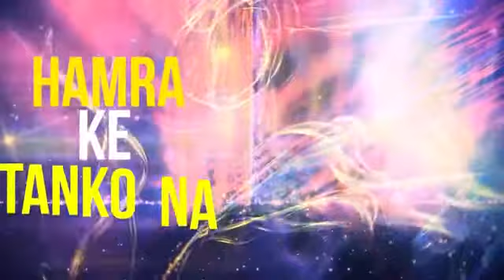भतार भटियारा रहता जाके आरा | Khesari Lal Yadav | Rahata Ja Ke Aara | Bhojpuri Hit Song 2020